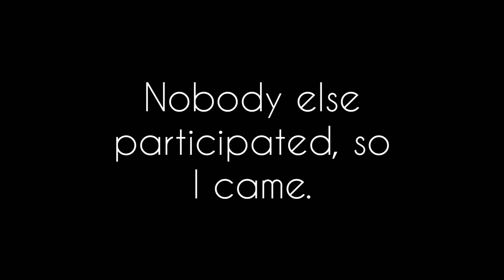FanartforAkari [ Yo, How Are You Doing? ]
Music Made By: Me (Zero Cat)